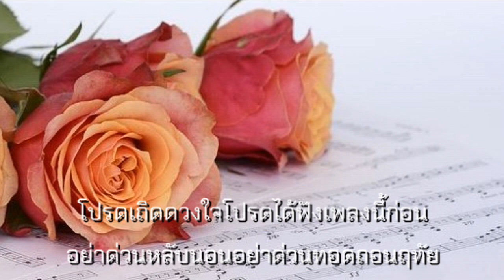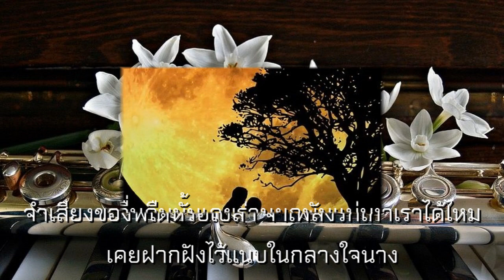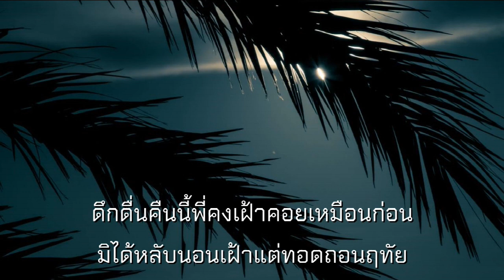โปรดเถิดดวงใจ - ทูล ทองใจ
คำร้อง/ทำนอง - เบญจมินทร์